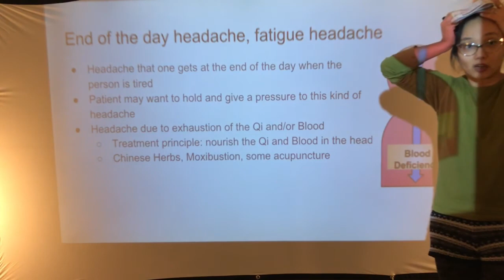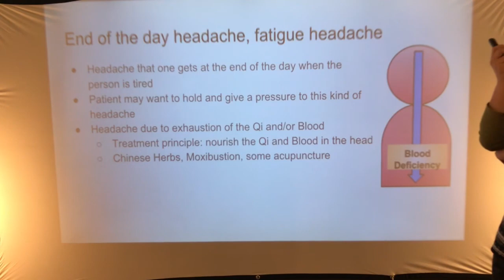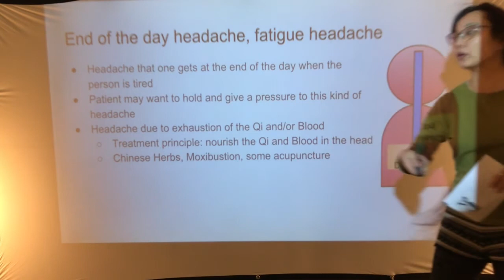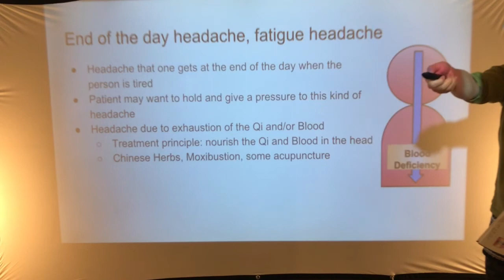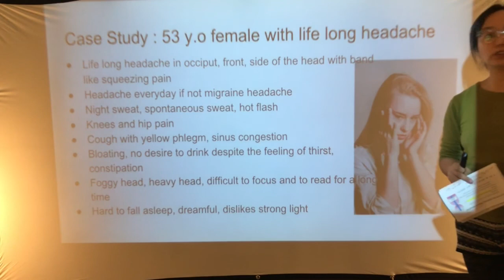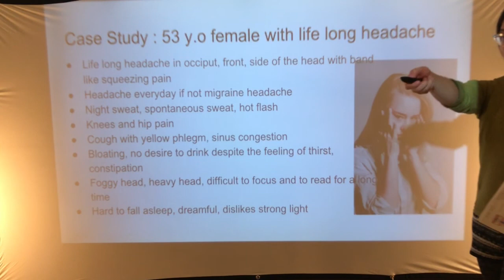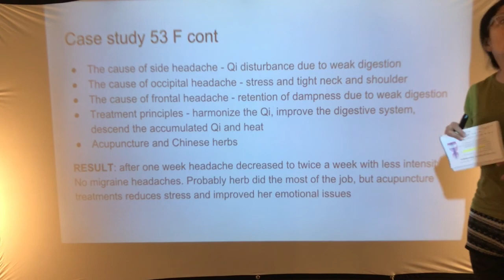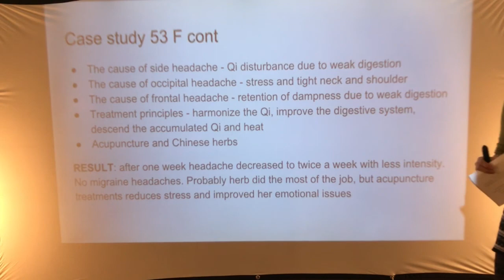Public Lecture Chinese Medicine And Headache 4 Vertex Headache And Case Study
Yumi Ridsdale, Acupuncturist and Chinese Herbalist explains how CHinese Medicine understands and treats different types of headaches. In this video, she talks about vertex headache and one case study she recently treated.